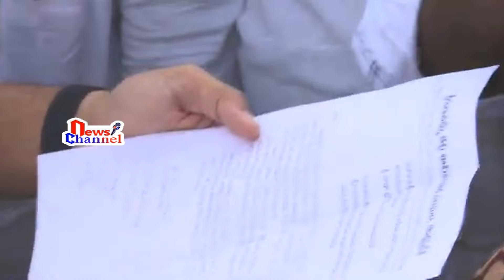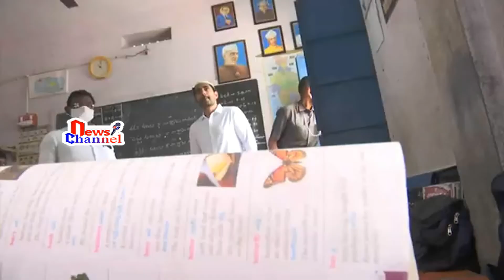Nara Lokesh Visits Mangalagiri